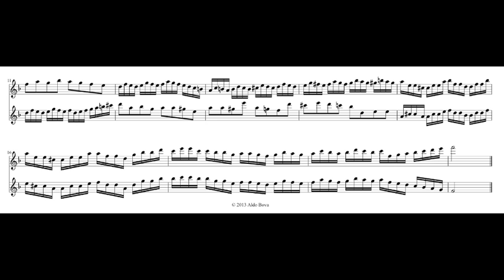A. Bova, Duetto n. 5 in F, for 2 recorders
written and performed by Aldo Bova, alto recorder by Francesco Li Virghi, A=415

you can find these duos here:
as ebook